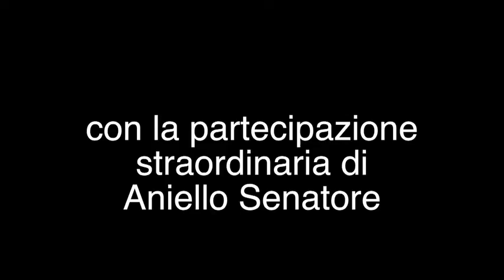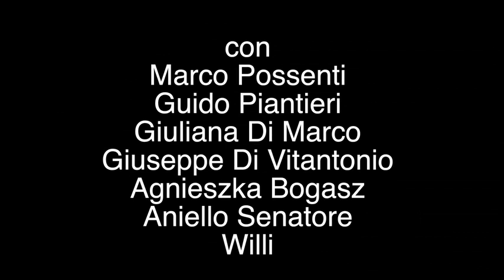MARATONA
Video presentato al Premio DI VENANZO 2018